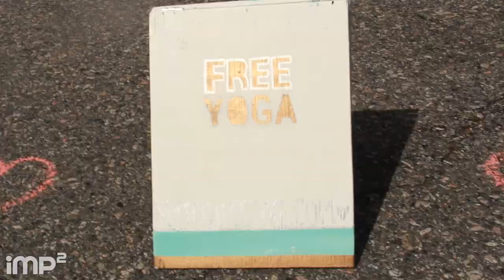Neymar Diving in Real Life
We do the Neymar Diving Challenge at a Vancouver street festival.

During the Fifa World Cup 2018.

[Shoutouts]
Performers: Joe & Alex -
Camera: Mario
Edit: Joe

FifaWorldCup